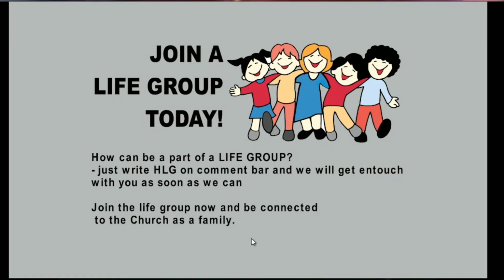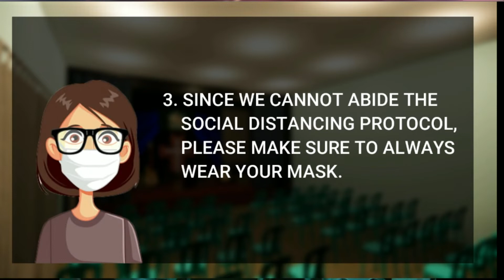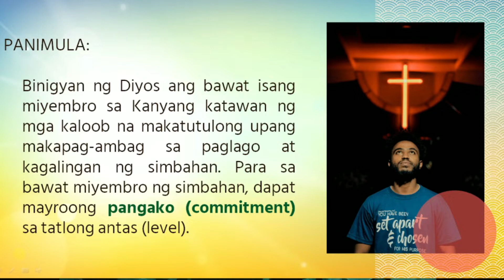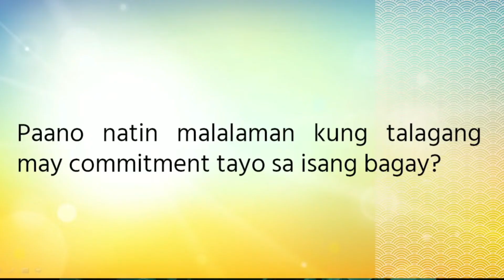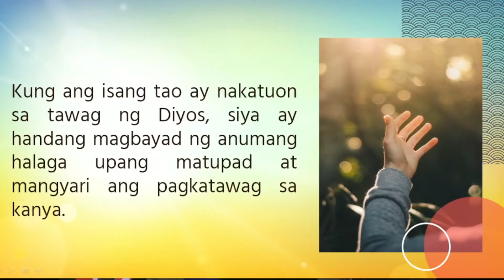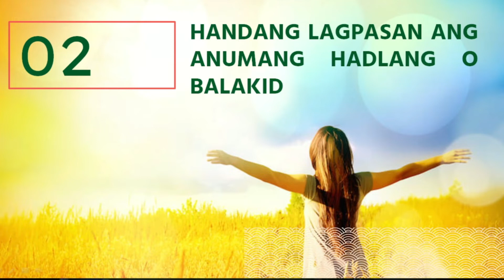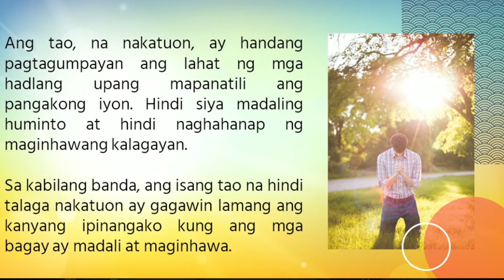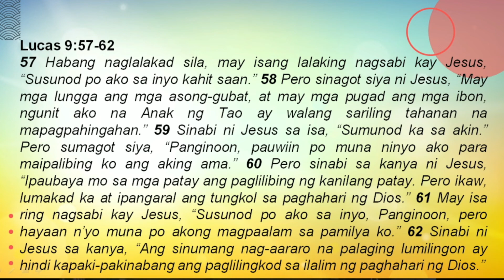SINO BA ANG MAYROONG COMMITMENT?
Binigyan ng Diyos ang bawat isang miyembro sa Kanyang katawan ng mga kaloob na makatutulong upang makapag-ambag sa paglago at kagalingan ng simbahan. Para sa bawat miyembro ng simbahan, dapat mayroong pangako (commitment) sa tatlong antas (level).